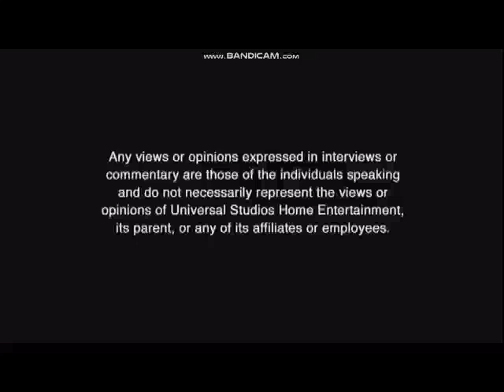Opening To Hop 2012 DVD (2017/2019 Reprint)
Distributor: Universal

NO COPYRIGHT INFRINGMENT INTENDED! Here's The Order:
1.The Views Expressed Screen
2.Curious George DVD Collection Trailer
3.Barbie In A Mermaid Tale 2 Trailer
4.Bring It On The Musical Promo
5.Anywhere 4u Promo
6.FBI Anti-Piracy Warning Screen
7.DVD Menu
8.MPAA Rating Screen
9.Universal Logo
10.Illumination Entertainment Logo